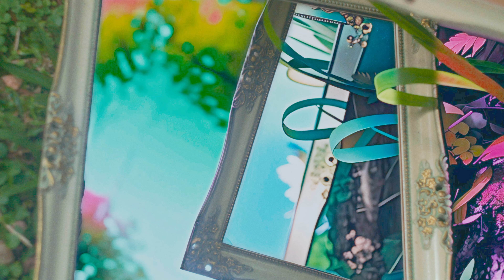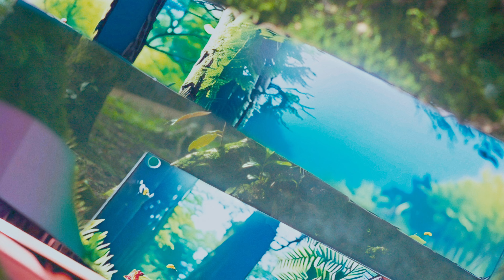Musicadamata - Pitiguari (Clipe Oficial)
Palavras de "Musicadamata":
"Música inspirada pelo canto do Pitiguari, pássaro com canto bonito e fácil de se ouvir, mas de dífícil visualização, pois fica muitas vezes no interior das copas das árvores. Inspirada também pela natureza e pelas sonoridades dos mineiros da turma do Clube da Esquina.  Captação do som incidental do pássaro e dos videos realizadas no Rio Grande do Sul."

Projeto "Musicadamata"

Composição: Hélio Henkin
Produção Musical: Frisbe Estúdio
Arranjos: Hélio Henkin, Marcelo Henkin e Ricardo de Carli

Violão: Hélio Henkin
Violão, guitarra e baixo: Marcelo Henkin
Flauta: Eduardo Behar
Bateria e sintetizadores: Ricardo de Carli

Produção Musical: Ricardo de Carli
Captação: Ricardo de Carli e Bernard Simon
Mixagem: Bernard Simon
Masterização: Ricardo de Carli

Vídeo: Frederico Demin

Em breve nas plataformas de streaming.